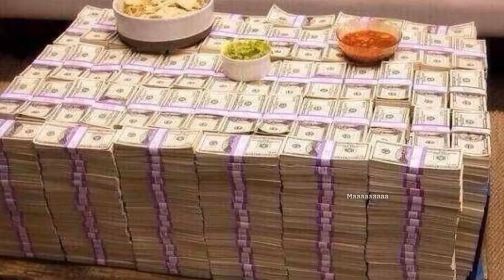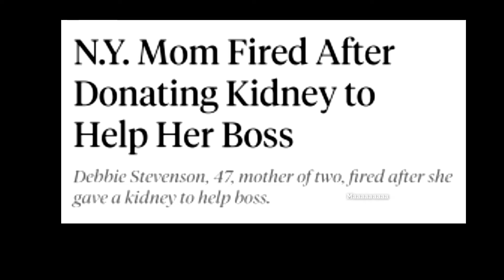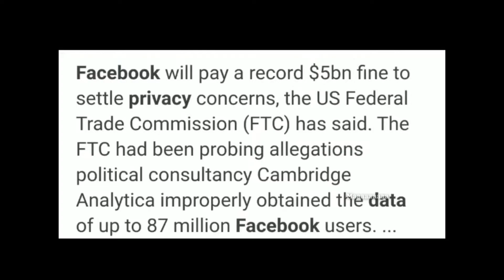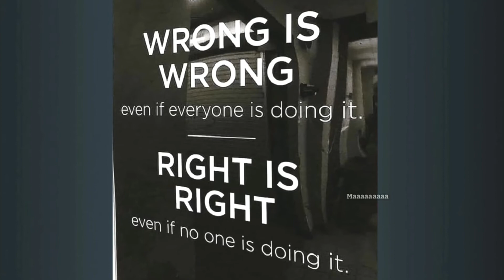ಶ್ರೀಮಂತ್ರು ತಲೇನೆ ತಲೆ Warren buffett THUG LIFE | Debbie Steve | Mark zuckerberg | kannada | maaa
TOPIC
1. WARREN BUFFETT THUG LIFE :- Warren buffett paying  his bill in McDonald's with coupon in Hong Kong

2. DEBBIE STEVEN THUG LIFE :- Debbie Steveson fired after donating kidney to help her boss

3. MARK ZUCKERBERG THUG LIFE  :- Mark zuckerberg Facebook data privacy  leaking incidents

ONE LIKE               [ YOU  WILL MOTIVATING ME ]
ONE SHARE          [ YOUR HELPING ME ]
ONE COMMENT   [ LOVE YOU NO MORE WORDS ]

Song - Still D.R.E.
Writers - Bradford Melvin Charles, carter Shawn C, young Andre Romell, storch Scott Spencer
Licensed to YouTube  - by UMG (on behalf of Aftermath);

Search related ®️
"I am not owner of any content which i used in my video all resource like picture or video from google or any other helpful site which help us to explain our video nicely or deeply so i credit to my all work to google or any other sites and owners if i used any other's content then i will definitely credit to him thanks i hope all owner understand to me if i used some content in my videos thanks again to all owners "

Under Section 107 of The Copyright Act 1976 Allowance Is Made For Fair Use For Purposes Such As Criticism Comment News Reporting Teaching Scholarship And Research Fair Use Is A Permitted By Copyright Statute That Might otherwise Be Infringing Non Profit Educational Or Personal Use Tips The Balance In Favor Of Fair Use The Angels Weep by Audionautix is

©️ Maaaaaaaa